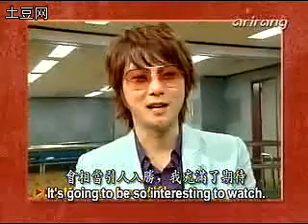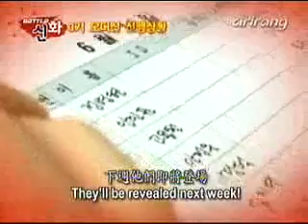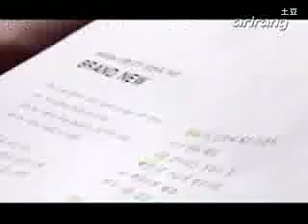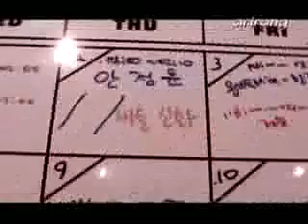[PREDEBUT] 050701 Battle Shinhwa Ep. 10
for more Secret videos as well as forums, news, pictures, and more!

[PREDEBUT] Battle Shinhwa Ep. 10
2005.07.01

Battle Shinhwa was a talent/audition competition organized by the members of long-standing boy group Shinhwa. Hyosung eventually was selected as one of two female finalists, along with G.Na. Before Hyosung debuted as a member of Secret and G.Na debuted as a solo singer, the two ladies were set to debut as members of Five Girls, along with Wonder Girls's Yoobin, After School's UEE, and Spica's Jiwon. Unfortunately, plans for Five Girls fell through and Hyosung then ended up in TS! Other well-known singers were in Battle Shinhwa as well - Brown Eyed Girls' Gain, Big Bang's Seungri, and Block B's B-Bomb were eliminated, and the male winners of Battle Shinhwa became the members of Battle (With the exception of Kim Janghyun, who decided to leave and eventually became a member of Sunny Hill).

As a note, Hyosung does not appear in every episode and we apologize for the low quality of the videos! As the videos are from so long ago, this is the best that we've got.